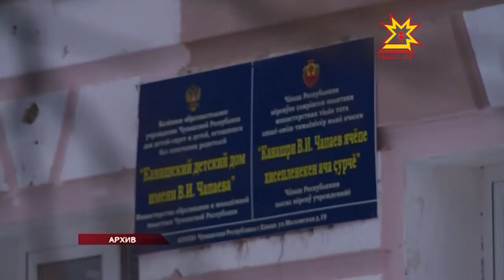Халăх сывлăхне упрасси — чи кирли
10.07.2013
Паян Чăваш Республикин Министрсен кабинечĕн ларăвĕ иртрĕ. Кун йĕркинче тĕпре илсен халăх сывлăхне упрассипе çыхăннă ыйтусем пулчĕç.